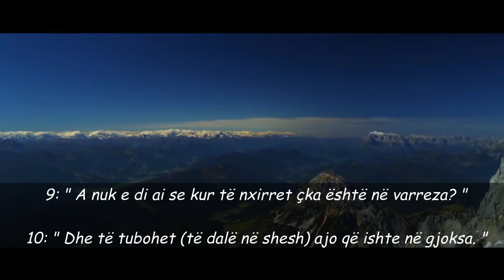Adil Rejan Surja Nr. 100 (Adijat) me përkthim shqip